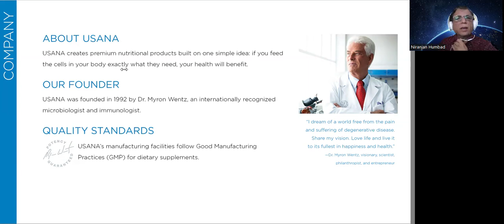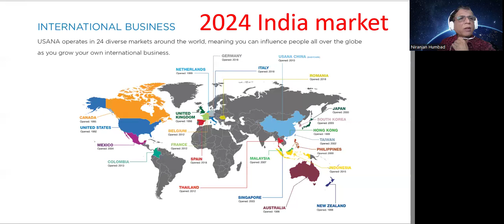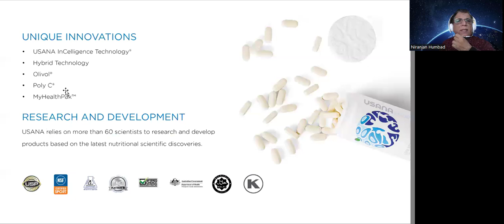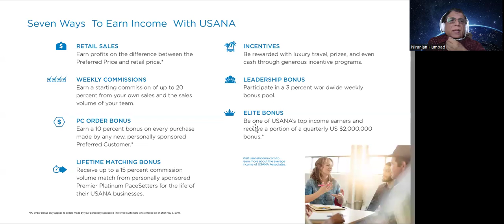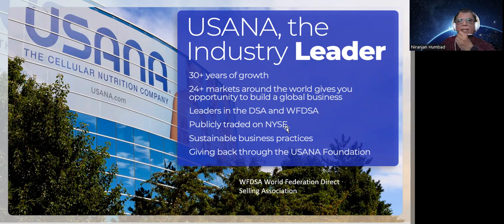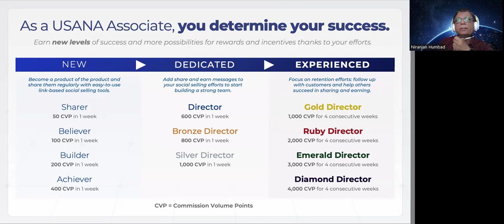Get to know Usana by Niranjan Humbad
Here’s a brief introduction to Usana, a leading company in the health supplement industry. If you have any questions, feel free to visit the link: ayu.usana.com.